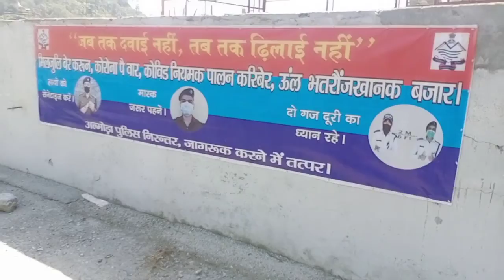Bhatrojkhan market, Almora, Uttarakhand, India || 3000 fit ki उचाई पर बसा ।।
Bhatrojkhan market, Almora, Uttarakhand, India lockdown priyet ||
hello friends 😃
welcome to my chenal 🙏
Prakash Chandra sati life teg 🙏
दोस्तों आज में आपको Bhatrojkhan market दिखाऊंगा आपको मेरी वीडियो अच्छी लगी तो लाइक करें और मेरे चेनल पर नए हैं तो चैनल को सब्सक्राइब जरूर कर दीजिए ताकि अगली वीडियो मिस ना हो जाए।
दोस्तों आप अगर Bhatrojkhan आना चाहते हो तो जरूर आये यहां से 25 किलोमीटर दूर रानीखेत शहर है यहां से आप मासी, चौखटिया, देघाट, द्वारहाट, गैरसैण, अल्मोड़ा, रामनगर, बेतालघाट, हल्द्वानी, नैनीताल, भवाली, गरम पानी, कौसानी, बागेश्वर, पिथौरागढ़, चंपावत, कर्णप्रयाग रुद्रप्रयाग केदारनाथ बद्रीनाथ को जा सकते हैं।
दोस्तों इस जगह पर आपको रहने के लिए होटल भी मिल जाते हैं यहां का पहाड़ी खाना बहुत अच्छा है अगर आप यहां आते हैं तो यहां का छोले रायता जरूर खाएं बहुत स्वादिष्ट है।